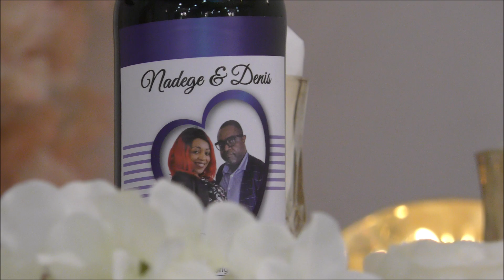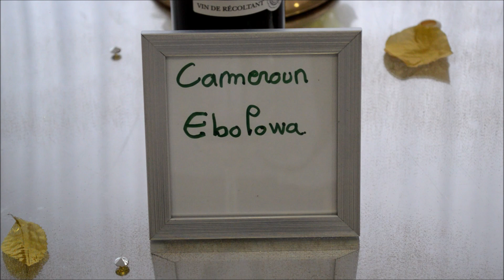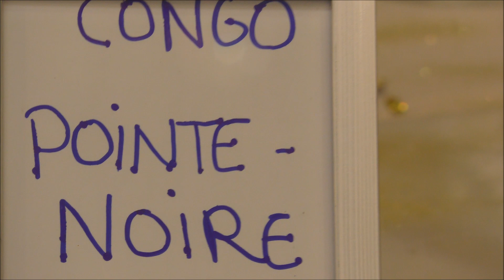Incroyable Mariage Coutumier De Nadège & Denis à Lille Roubaix